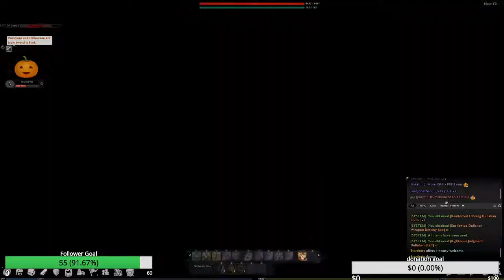short skirts and heels!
Doing staff evie in vindictus